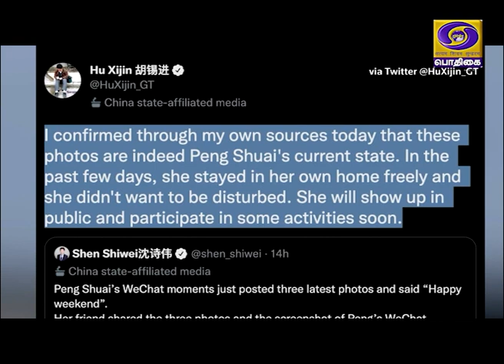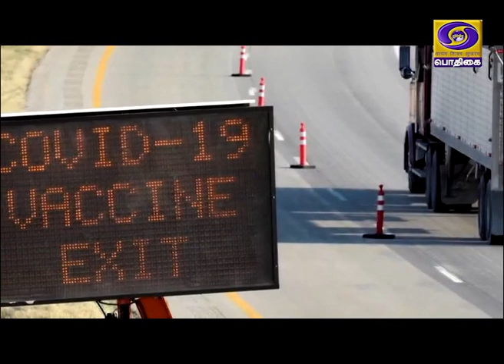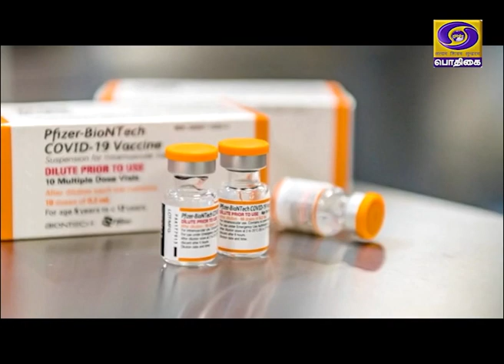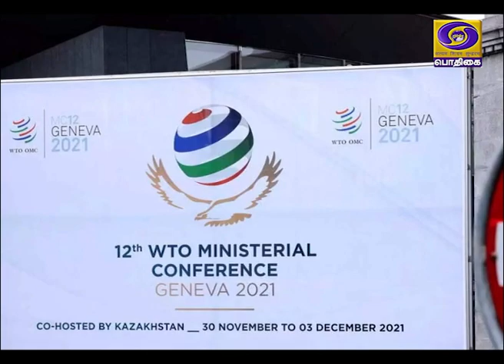உலகம் இந்த வாரம் [28.11.2021]